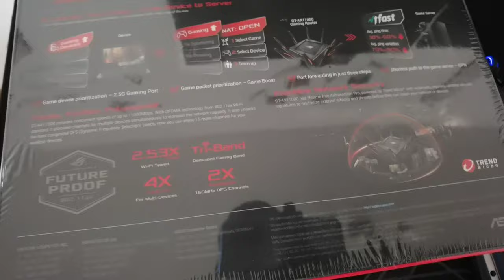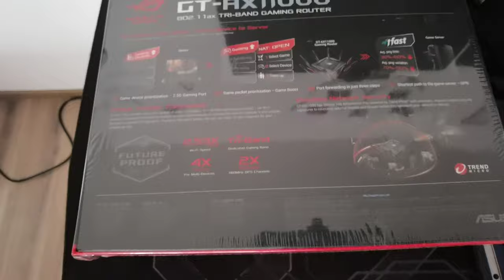Asus GT-AX11000 ROG Rapture Gaming Router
ROB'S CHIPS Originals

Elgato Light Strip